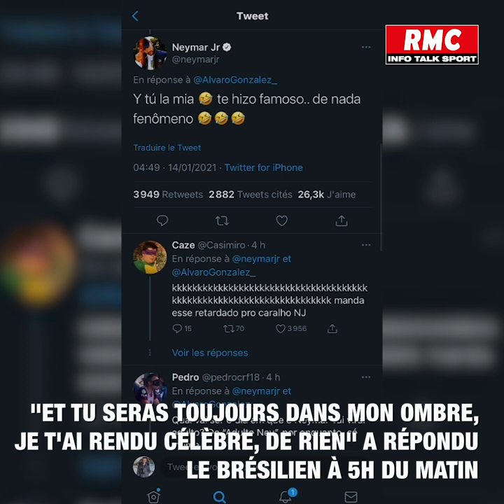Trophée des champions: Neymar chambre l'OM sur les réseaux sociaux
Le Paris Saint-Germain a remporté le Trophée des Champions face à Marseille mercredi soir .